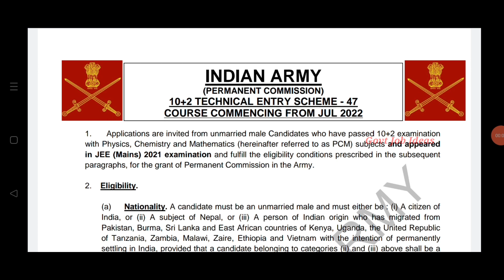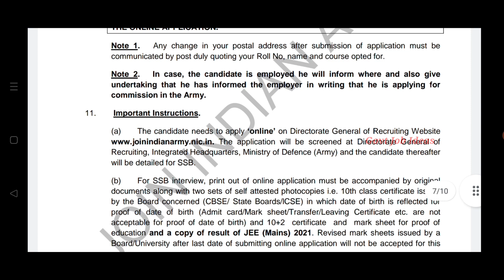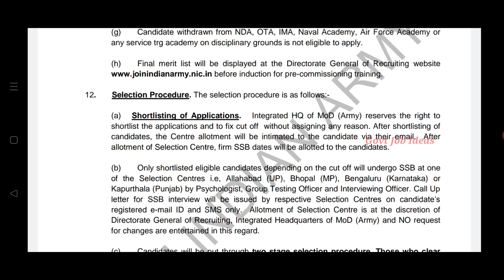Indian Army Recruitment | Salary-56,100 | No Experience | Government Job | TAMIL..